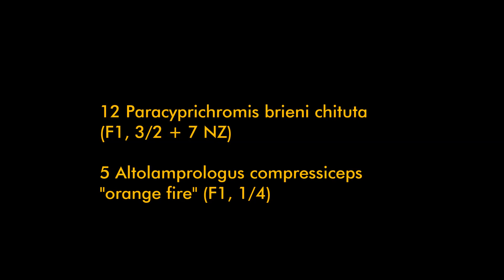ein Tanganjika "PARAdies"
12 PARAcyprichromis brieni chituta

5 Altlolamprologus compressiceps "ornge fire" (Goldhead Kasanga)

im 120x40x50 Becken

Neu: eine Rockzolid Rückwand "Kisar"